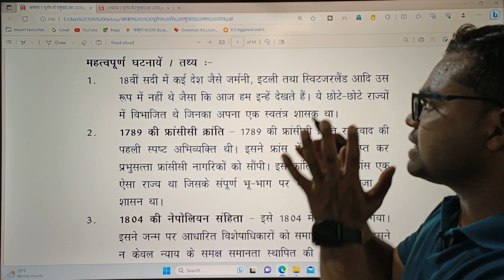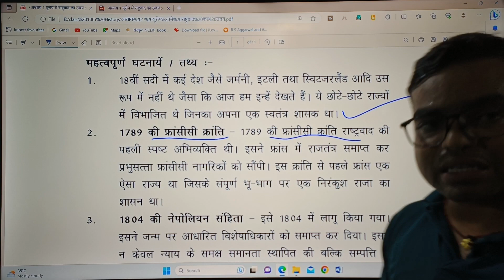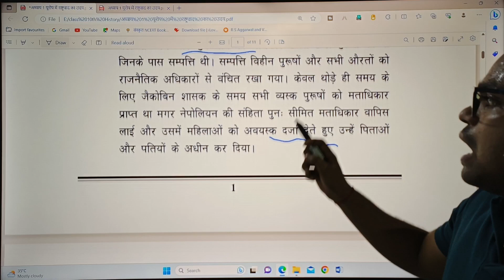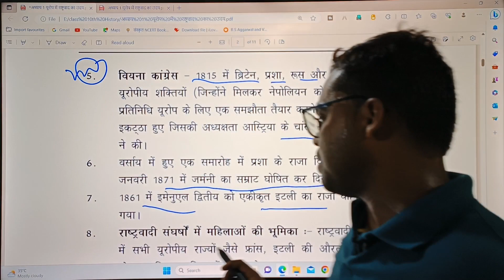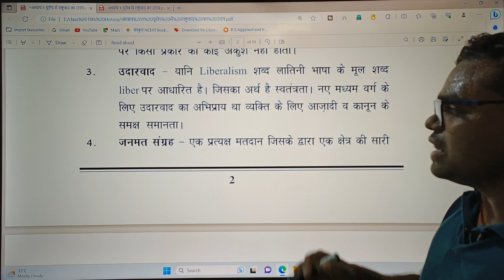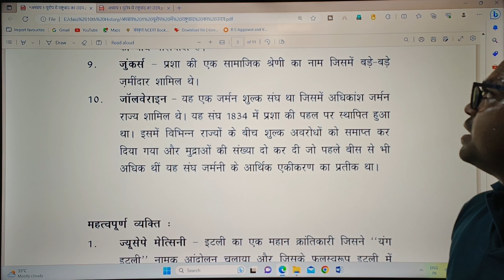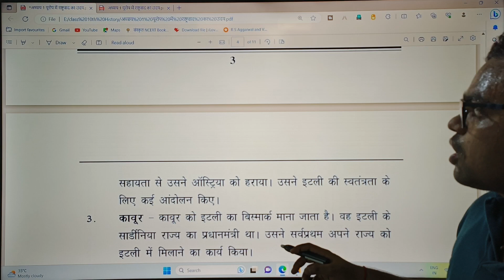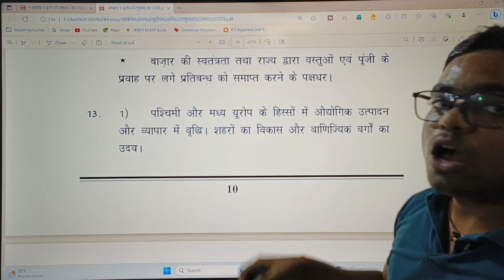Yurop Me Rastravad Ka Uday Notes in Hindi | Class 10 Samajik vigyan | Raju Rajat Sir